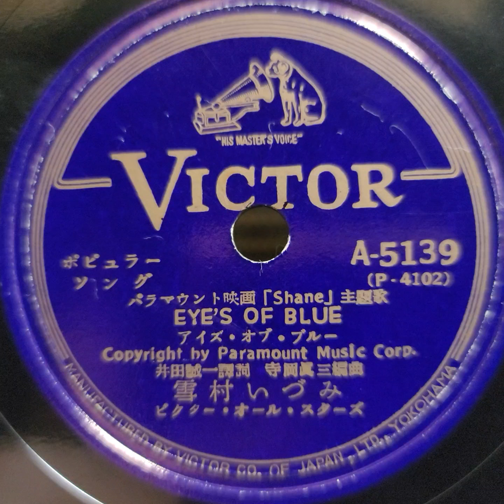雪村 いづみ ♪アイズ・オブ・ブルー♪ 1953年 78rpm record. HMV Model 102 Gramophone